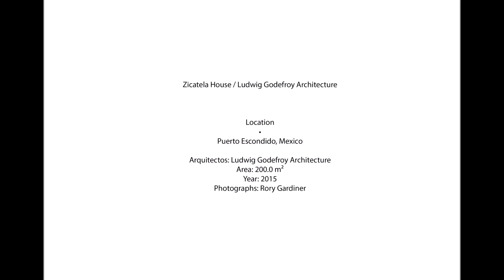Zicatela House || Ludwig Godefroy Architecture || Puerto Escondido, Mexico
Location
Puerto Escondido, Mexico

Arquitectos: Ludwig Godefroy Architecture
Area: 200.0 m²
Year: 2015
Photographs: Rory Gardiner

Text description provided by the architects. Zicatela House is a small weekend house located on top of a hill in front of Zicatela beach, next to Puerto Escondido in the state of Oaxaca, Mexico.The house was designed with one main purpose: to give the owner the opportunity to leave Mexico City to make a break with the megalopolis and urban habits, by coming to get some rest and relax while enjoying the heat of the Mexican coast and the peaceful light of Oaxaca.This house responds to a double landscape, on one side in the background the beach and the sea, on the other side the mountains and agave fields, the plant from which is made mezcal and tequila. This project has a very interesting personality of being a countryside house next to the sea, instead of a beach house.The house is based on this duality, the duality of its surroundings and it's able to respond to the mountains and be protective as a fortress as well as a wide-open space; giving you the feeling to live outside in a garden, making the border between in and out disappear.Zicatela House is built on a small 300 m2 plot, using a typology of defensive architecture, where a wall surrounds the terrain completely, helping create a 100% controlled area on the inside, turning it into an open-sky fortress, with only one main view towards the sky, the only permanent element in time.The house is a bunker on the outside, one of those massive concrete structures I used to see in Normandy -where I was born-, protecting a Mexican pyramid on the inside, one of those I see when I travel around Mexico, the country where I've been living and working for 10 years now.

(N.B. ALL PICTURES AND INFORMATION COLLECTED FROM INTERNET)